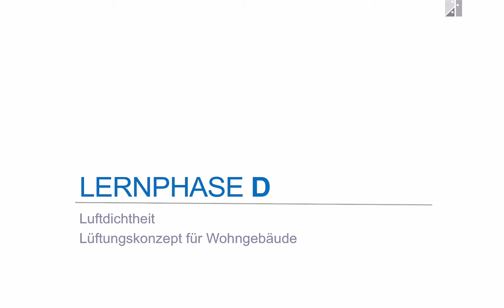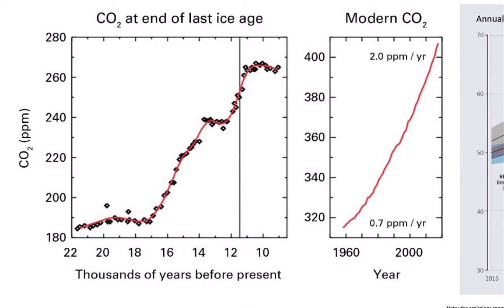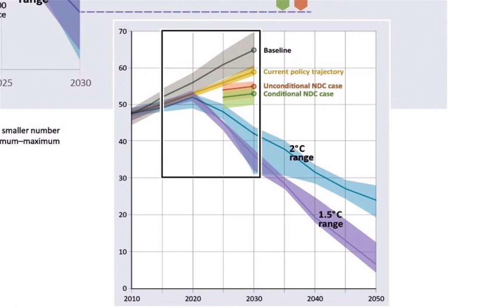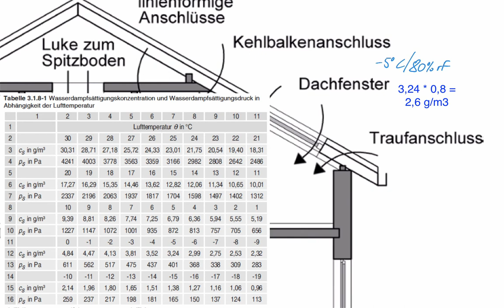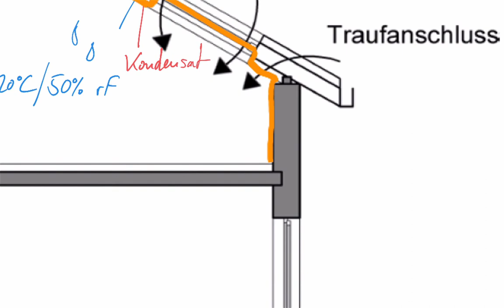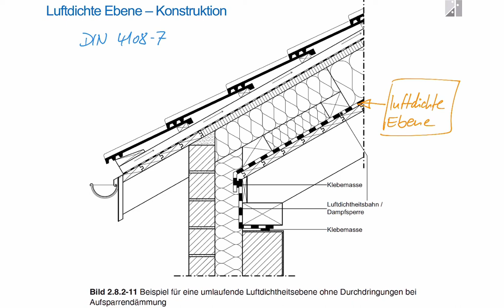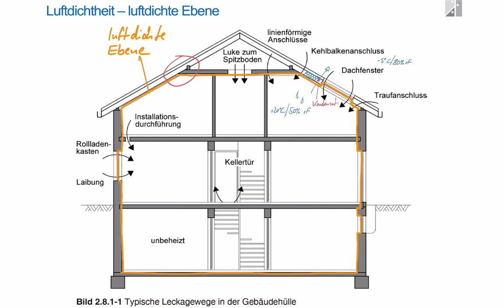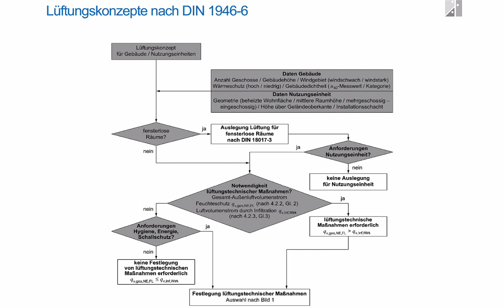Luftdichtes Konstruieren und Bauen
Grundlagen des luftdichten Konstruierens und Bauens (Vorlesung PHKO-1, Phase D, erster Teil)